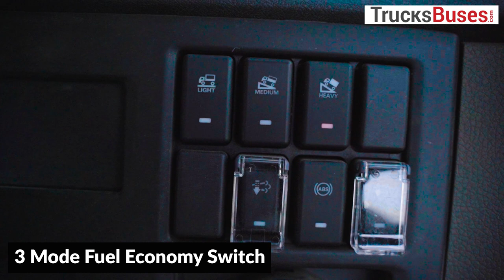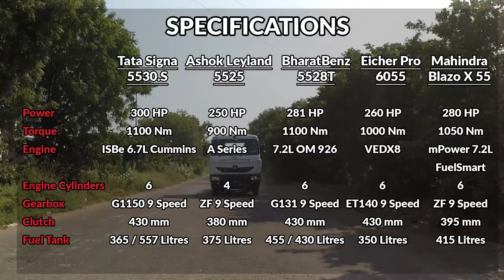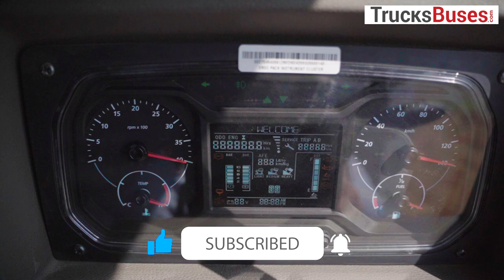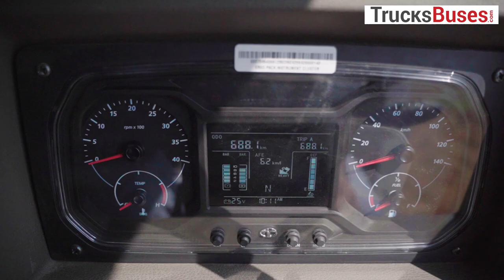Tata Signa 5530.S Tractor Trailer | BS6 22 Wheeler Tata Truck Price, Specs, Features | Tata Trucks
This video shows all the latest features, cabin interiors, driveline details and price of Tata Signa 5530 !!!
Tata 5530 Signa is a 55 ton GCW BS6 tractor trailer truck launched by the company in 2020. This 22 Wheeler Tata truck is an alternate 55 ton tractor trailer of the earlier known Tata Signa 5523 BS4 and Tata 4923 Signa. It offers a whopping 300 HP of maximum power and comes with innovative features like Gear Shift Advisor, Hill Start Assist, Fuel Economy Modes, etc. While Tata 5525 Signa comes in 4x2 acle configuration, Tata 5530 Signa comes in 6x4 configuration. It competes with Ashok Leyland 5525, BharatBenz 5528T, Eicher 6055 and Mahindra Blazo 55. Tata 5530 Signa truck price starts from Rs 35.75 Lacs ex-showroom.